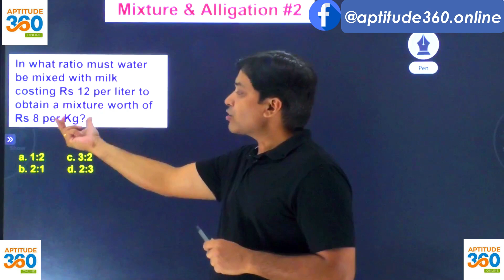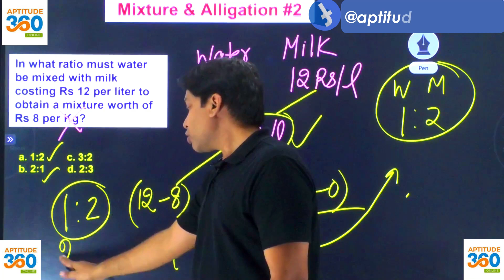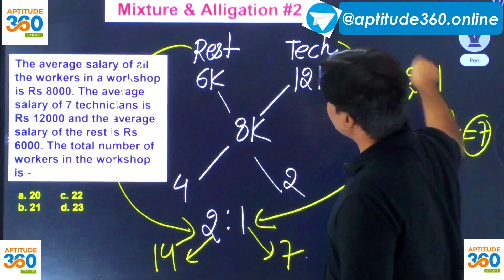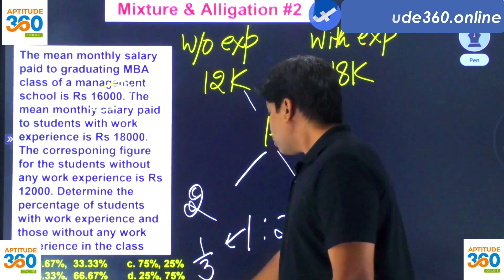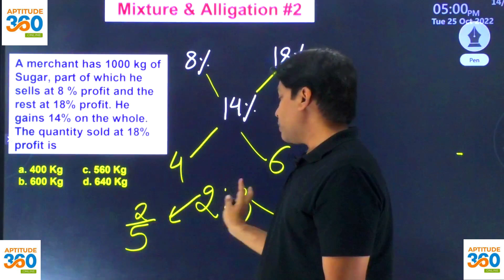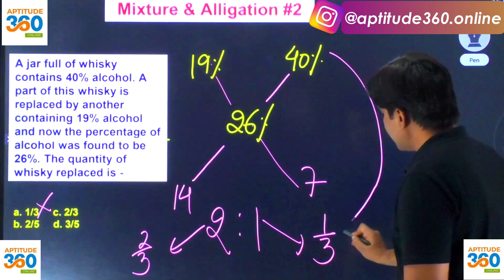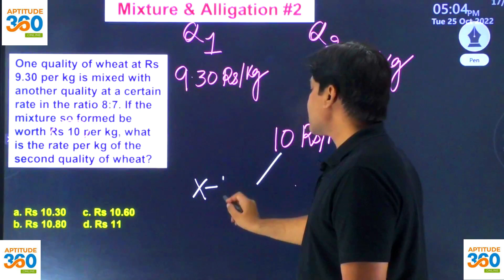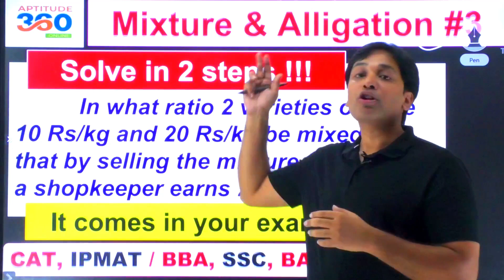#2 Mixture and Alligation 👉95% candidates do not understand this - I HOPE YOU DO.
In this video lesson, we are solving following problems based on the understanding; we developed in the first video lesson on Mixture & Alligation.

We are solving following problems in this video lesson -
1. In what ratio must water be mixed with milk costing Rs 12 per liter to obtain a mixture worth of Rs 8 per Kg?
2. The average salary of all the workers in a workshop is Rs 8000. The average salary of 7 technicians is Rs 12000 and the average salary of the rest is Rs 6000. The total number of workers in the workshop is?
3. The mean monthly salary paid to graduating MBA class of a management school is Rs 16000. The mean monthly salary paid to students with work experience is Rs 18000. The corresponding figure for the students without any work experience is Rs 12000. Determine the percentage of students with work experience and those without any work experience in the class
4. A merchant has 1000 kg of Sugar, part of which he sells at 8 % profit and the rest at 18% profit. He gains 14% on the whole. The quantity sold at 18% profit is?
5. A sum of Rs 1550 was lent partly at 5% and partly at 8% per annum simple interest. The total interest received after 3 years was Rs 300. The ratio of money lent at 5% to that lent at 8% is?
6. A jar full of whisky contains 40% alcohol. A part of this whisky is replaced by another containing 19% alcohol and now the percentage of alcohol was found to be 26%. The quantity of whisky replaced is?
7. One quality of wheat at Rs 9.30 per kg is mixed with another quality at a certain rate in the ratio 8:7. If the mixture so formed be worth Rs 10 per kg, what is the rate per kg of the second quality of wheat?